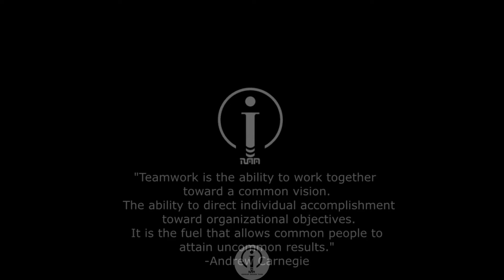THE ROOM DESIGN YOU'VE BEEN LOOKING FOR! - EARTH COLORS - 4m x 4m - IDEWARI DESIGN TEAM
Together, let us create creative design solution and share it to the world.

The videos are made with a conceptual purpose for a particular client, if you like any of the ideas, consult an architect beforehand.

"Teamwork is the ability to work together
toward a common vision.
 The ability to direct individual accomplishment
 toward organizational objectives.
It is the fuel that allows common people to
attain uncommon results."
-Andrew Carnegie